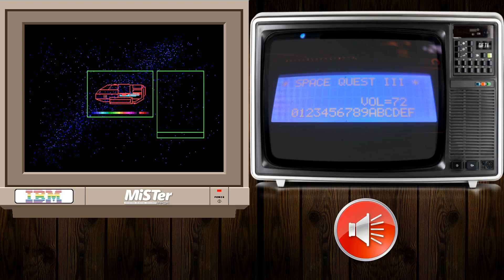RPi4 (MUNT) vs MT-32 (Rev0) - Space Quest III - MiSTer FPGA - ao486 DOS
This is a comparison on old Roland MT-32 Rev0 vs my new  RPi4 running MUNT...

The RPi is using a Turtle Beach USB DAC as the RPi analog codec is very bad!